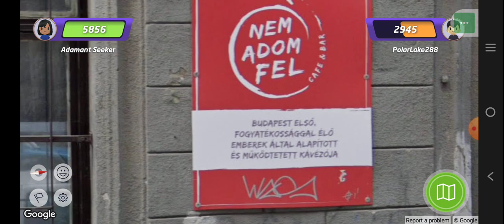Geoguessr | Lakas Tsamba